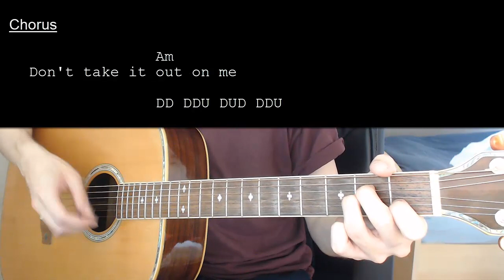Billie Eilish – I Didn’t Change My Number EASY Guitar Tutorial With Chords / Lyrics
Learn how to play "I Didn’t Change My Number" by Billie Eilish. This Guitar tutorial includes the chords, chord progression, strumming pattern, and lyrics for this song

Billie Eilish – I Didn’t Change My Number  No Capo

Chords:
Am: X02210
Dm: XX0231

Strumming: DD DDU / DD DDU DUD DDU